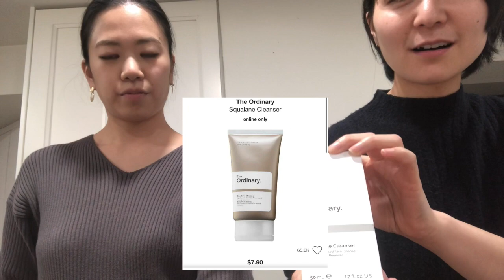（購入品紹介）11月編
こんにちは！！
又、更新が遅れたにも関わらず、登録を外さず待っててくれた方ありがとうございます。

★11月もそろそろ終わるので、Yumi x Rikoが11月に買った購入品紹介をする動画になってます。
私達オススメのThe Ordinaly（提供ではないです）笑やUNIQLOな。。

※The Ordinaly 商品が気になり購入される方に。
高品質の美容製品です。また、併用できるできないがあるので、きちんと調べてから購入することをオススメします。